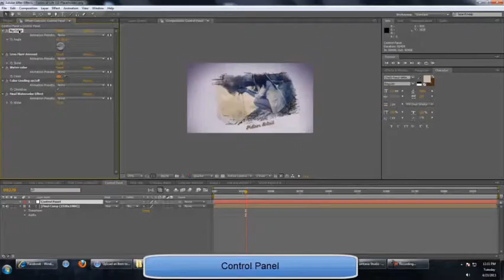Colors of Life | After Effects Template 4583370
This Poject file is compatible with After Effects CS4 and later Full HD Resolution 1920?1080, 1280?720 12,... (video-displays)